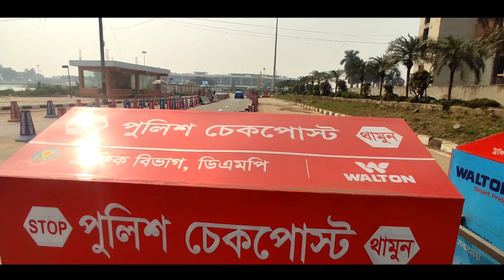রাজধানীতে ঢুকবে না জেলার বাস | ঢাকার বাইরে সরিয়ে নেয়া হচ্ছে আন্তঃজেলা বাস টার্মিনাল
আসসালামু আলাইকুম, কেমন আছেন সবাই। আজকের ভিডিওটিতে আন্তঃজেলা বাস টার্মিনাল নিয়ে বিস্তারিত জানাব। তাই না ট্রেনের সম্পূর্ণ ভিডিওটি দেখবেন। ভিডিওটি ভালো লাগলে সোশ্যাল মিডিয়াতে শেয়ার করতে ভুলবেন না। ধন্যবাদ

রাজধানীতে ঢুকবে না জেলার বাস | ঢাকার বাইরের সরিয়ে নেয়া হচ্ছে আন্তঃজেলা বাস টার্মিনাল